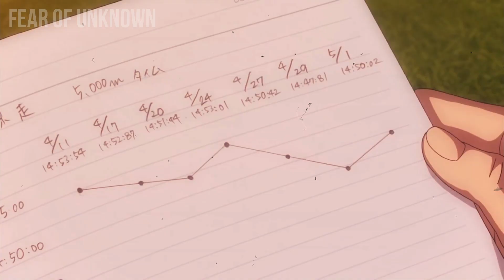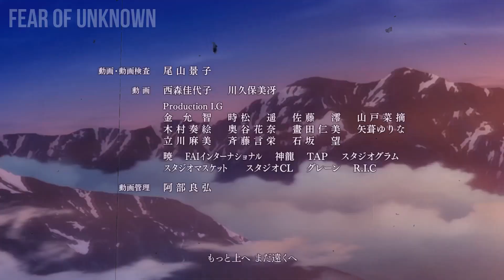L'incredibile bellezza di RUN WITH THE WIND™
Run With The Wind (I. G. Production, 2018) è un anime letteralmente SPETTACOLARE, che tramite uno sport poco di tendenza come la corsa di squadra racconta il coraggio, la determinazione e la voglia di mettersi in gioco! Assolutamente consigliato!

➡️ VUOI FARMI UN REGALO?

●▬▬▬▬▬▬ A PRESTO! ▬▬▬▬▬▬●